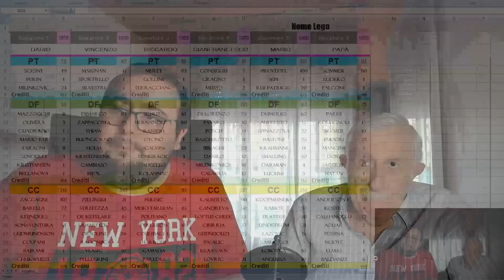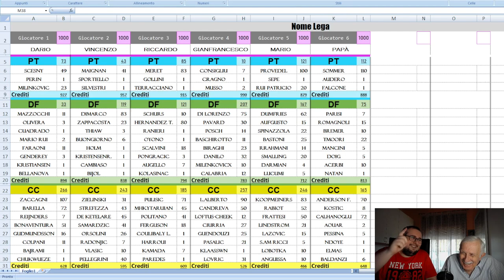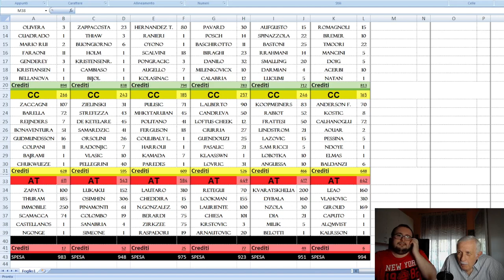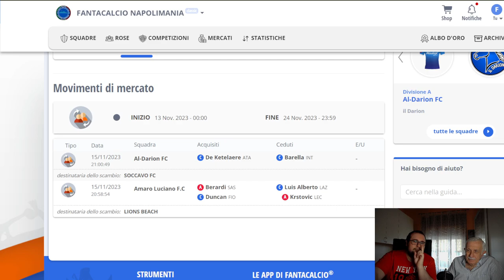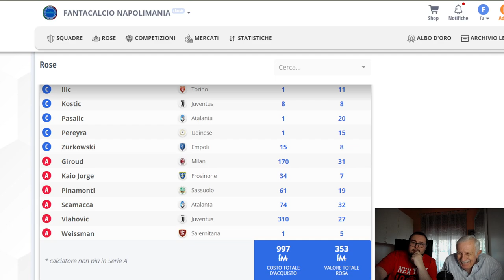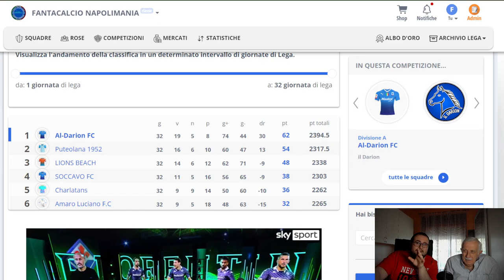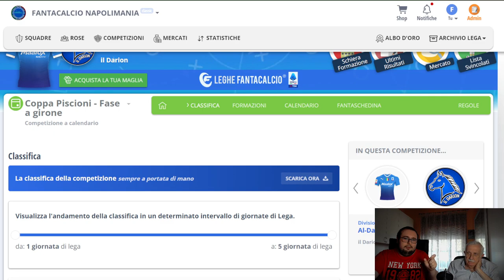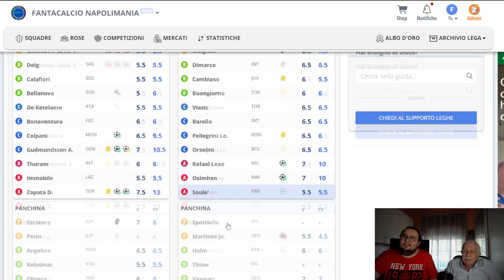Fantacalcio: abbiamo VINTO? | Analisi Rose, Mercato e Classifica - Serie A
Fantacalcio | Abbiamo vinto? In questo video andiamo a vedere il nostro percorso nel fantacalcio analizzando Rose (post asta di settembre e asta di riparazione), movimenti di mercato e classifiche post girone di andata e finale.

CAPITOLI VIDEO🔻
00:00 Introduzione e regole
1:35 Rose post Asta di Settembre
9:51 Mercato e scambi post asta
11:42 Classifica a fine girone di andata
12:56 Rose post asta di riparazione
18:23 Classifica finale
21:30 I cammini in Coppa
25:53 Conclusione e saluti